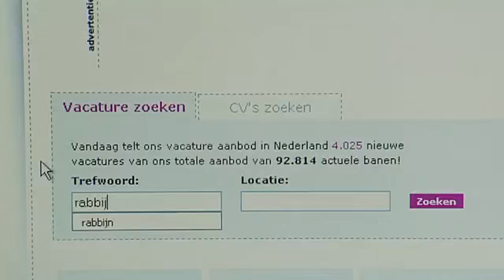Hebrewman - Dagje Rabbijn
Offer Golan, alias "the Hebrewman", staat vaak raar te kijken. Dat Joden in Nederland zoveel speciale gewoontes hebben, was hem in Israël niet opgevallen. Op zijn scooter gaat hij op onderzoek uit.
In deze aflevering:
De Hebrewman loopt een dagje mee met de Rabbijn in Den Haag, want wil graag weten wat een Rabbijn in Nederland allemaal doet en welke opleiding hij heeft gevolgd.